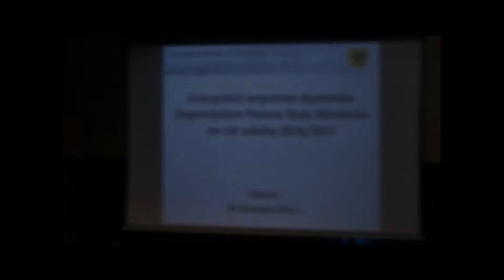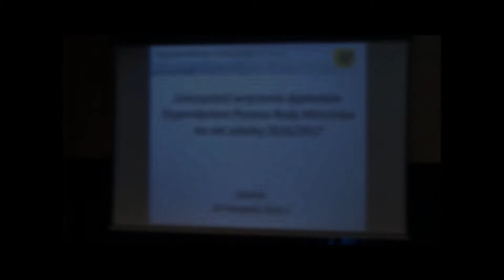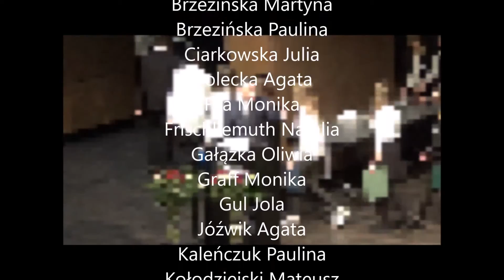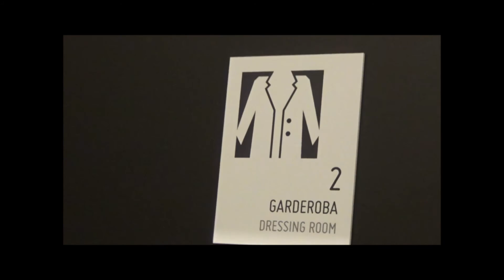Chór z Gimnazjum z Oddziałami Dwujęzycznymi w Nowym Dworze Gdańskim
Prowadzący: Małgorzata Kołodziejska, Tomasz Sieklucki

Akompaniament: Mateusz Kołodziejski, Tomasz Sieklucki

Chórzyści:

Boćko Maja
Bogucka Gosia
Bojczuk Julia
Borchert Zuzanna
Brzezińska Martyna
Brzezińska Paulina
Ciarkowska Julia
Dolecka Agata
Fila Monika
Frischkemuth Natalia
Gałązka Oliwia
Graff Monika
Gul Jola
Jóźwik Agata
Kaleńczuk Paulina
Kołodziejski Mateusz
Komoszyński Dominik
Kornaga Aleksandra
Król Julia
Lendas Kornelia
Maćkowska Julia
Neumann Małgorzata
Niewiadowska Natalia
Pankau Sylwia
Pawłowska Agata
Polak Judyta
Praczyk Sylwia
Rafka Marlena
Stasiukiewicz Paulina
Szewczyk Wiktoria
Szreder Kamila
Szulc Daria
Wieczerzak Klaudia
Wielewicka Weronika

Kamera: Mączyński Szymon
Montaż: Piotr Opitz